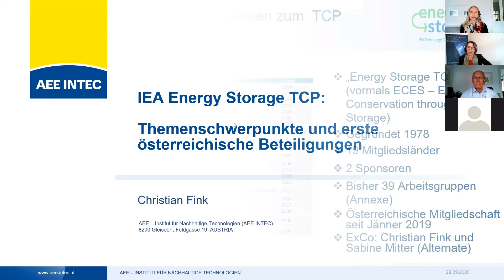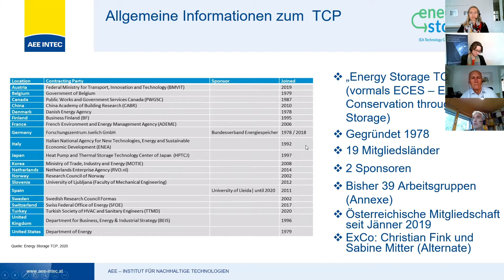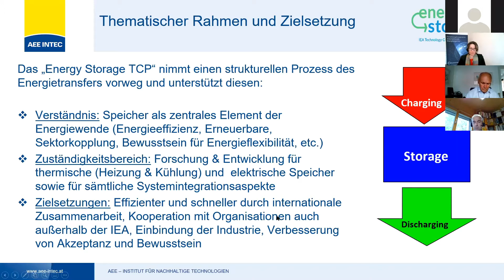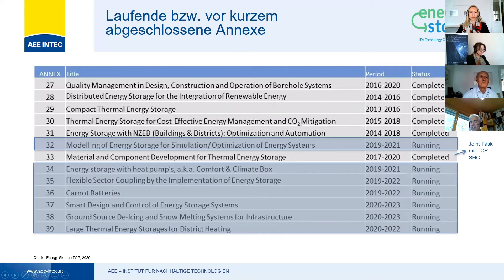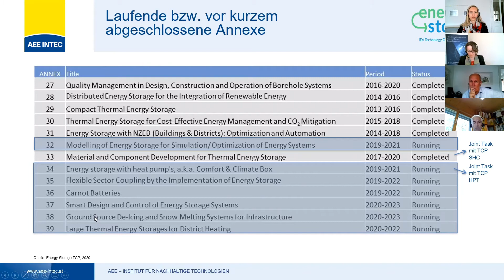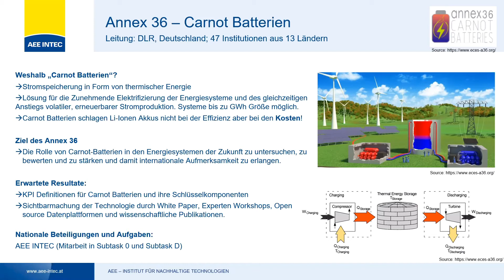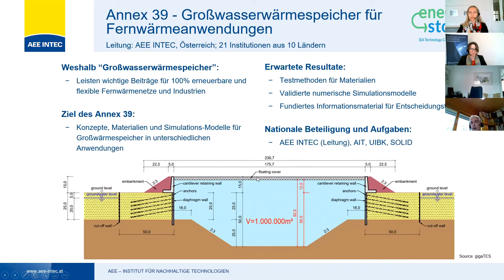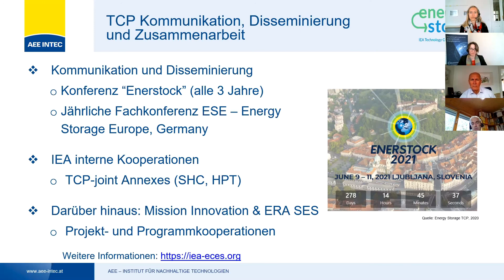IEA Energy Storage TCP - Themenschwerpunkte und erste österreichische Beteiligungen: Christian Fink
Christian Fink, AEE - Institut für Nachhaltige Technologien, präsentierte beim IEA Vernetzungstreffen am 29. September 2020 Schwerpunkte aus dem IEA Energy Storage TCP.